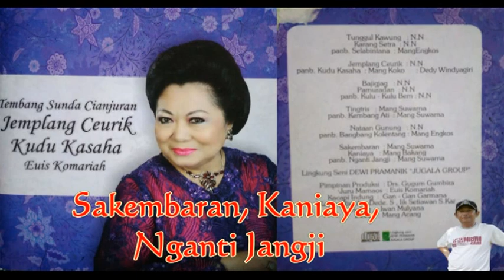Tembang Sunda Cianjuran Sakembaran, Kaniaya, Nganti Jangji - Euis Komariah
Sekilas Biografi Euis Komariah :
Euis Komariah adalah salah satu penembang Cianjuran. Lahir di Majalaya, Jawa Barat, 9 September 1949. Meninggal pada 11 Agustus 2011. Ketertarikannya pada tembang Sunda sudah dimulai sejak ia masih kecil. Di usia 9 tahun ia sudah pintar menyanyikan tembang Sunda. Kelas 4 SD, dia telah naik ke panggung sebagai penembang. Euis melanjutkan sekolahnya di SMP V Bandung (1962), lalu ke SMA Pasundan. Pada tahun 1977, ia pindah ke sekolah ke Sekolah Konservatori Karawitan (KOKAR) di Bandung. Di tempat inilah Euis mempelajari pendidikan musik secara formal.

Bakat Euis pertama kali diasah oleh Ansorudin, pemimpin perkumpulan seni Sunda di desanya, Cipeujeun, Pacét, Majalaya. Di sini, Euis belajar berbagai kesenian Sunda khususnya tembang Sunda. Bakat dan minat ini terus diasah sejak ia duduk di bangku SMP. Saat itu ia mulai siaran di RRI, khususnya siaran TNI-AD yang memetik kecapinya adalah Mang Ebar, dan yang meniup suling Mang Ebar. Sejak berkenalan dengan Mang Ebar, Euis mulai mengenal dan mampu mengembangkan Tembang Sunda Cianjuran .

Sejumlah perlombaan lagu Sunda diikuti. Hampir di setiap kompetisi, istri dari koreografer ternama Gugum Gumbira, selalu menjadi juara. Namun yang paling penting di hatinya adalah kompetisi yang diadakan oleh Damas pada tahun 1962 , saat ia baru berusia 13 tahun. Dalam kategori Tembang Sunda ini dia menjadi yang terbaik kedua. Memang saat itu Euis baru mulai mengikuti kompetisi, apalagi lagu Cianjuran belum lama dipelajari. Kompetisi dua tahun Damas, 1964 , cukup spesial baginya, karena ia mengikuti lebih dari satu kategori sekaligus. Disini dia berhasil mendapatkan beberapa trofi. Pada tahun 1977 merupakan tahun terakhir bagi Euis untuk mengikuti kompetisi tersebut.